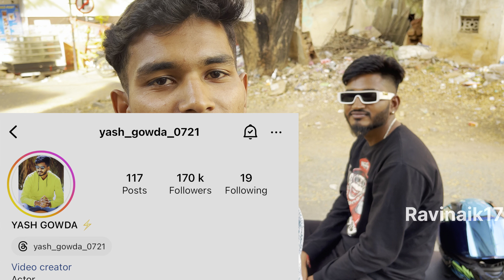Propose Day special 😜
Namsakara guruuu.. !
RAVI
FORM CHANNAGIRI